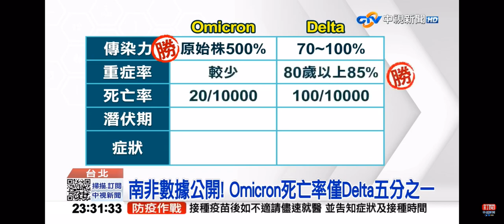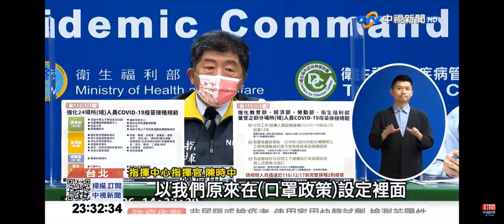2021-12-06中視2300夜間新聞-Omicron 高擴散低死亡 專家:Delta仍穩居魔王寶座